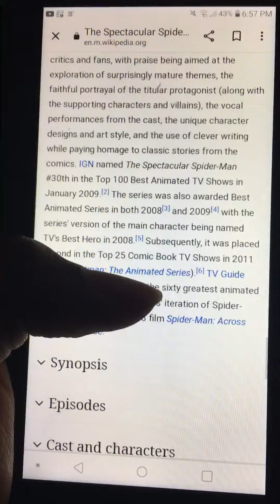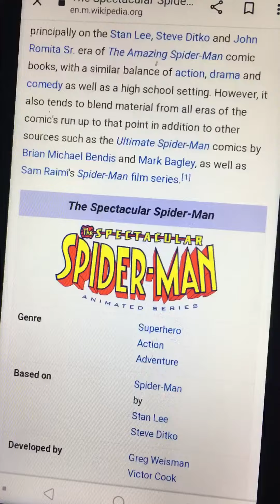Spider-Man across the spider verse